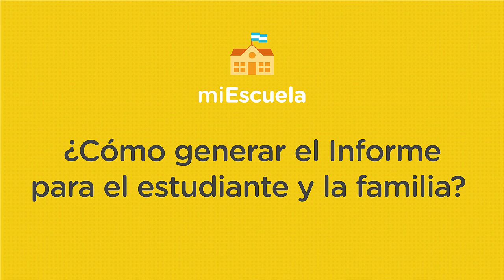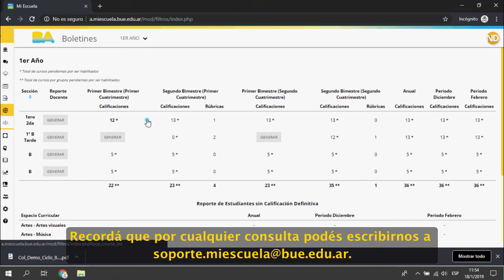¿Cómo generar el boletín/informe para el estudiante y la familia?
Mirá el video y seguí los pasos para generar el boletín/informe para el estudiante y la familia.